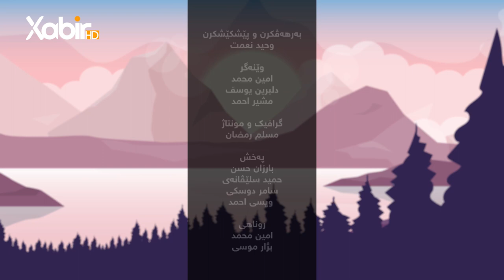بەرنامێ نه‌سیمێ سوبه‌هێ | ماموستا وەحید سندى